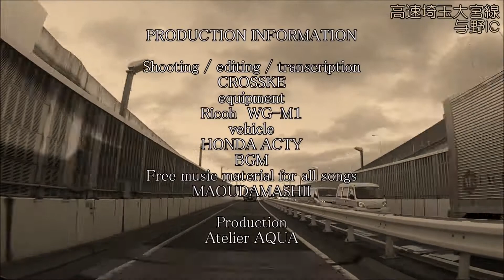首都高速車載動画 与野～花輪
埼玉の与野から千葉の花輪まで、けっこう長めの車載動画です
途中、飛鳥山トンネル付近で渋滞してしまったので、その区間はかなり早回しで編集していますので、映像がカクカクして見づらくてすみません・・・
BGMは「全曲無料フリー音楽素材/魔王魂」さんよりお借りしています